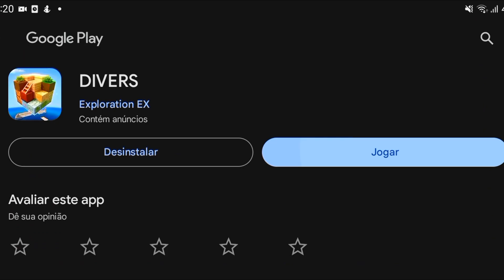A Cópia mais linda e realista da história do Minecraft!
■Cópia Testada! (DIVERS)

Neste vídeo eu testo mais uma cópia de Minecraft que com diferencial que é muito realista!  :)